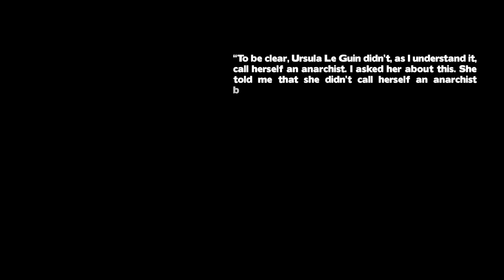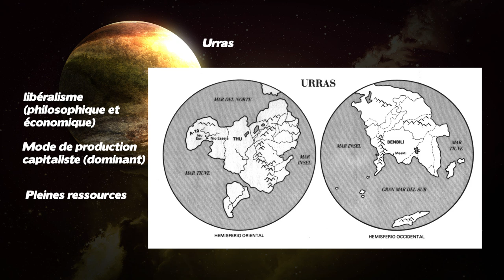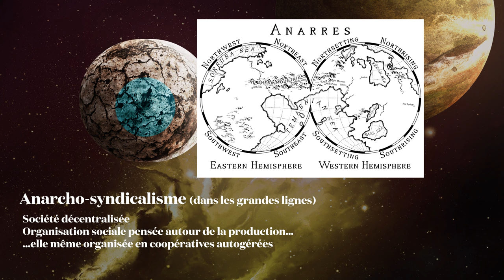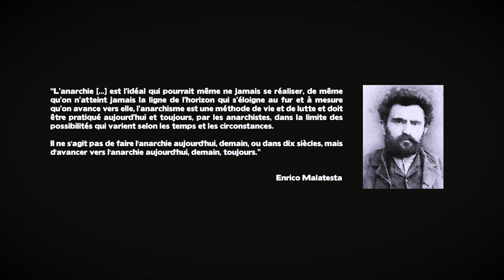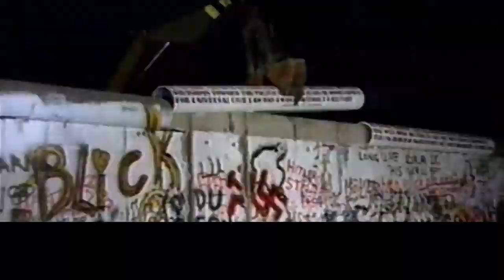Lire ou ne pas Lire #11 : Les Dépossédés - Ursula K. Le Guin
Attention : la vidéo contient des spoil mineurs.

L'anarchisme -  de la doctrine à l'action - Daniel Guérin.

Pour aborder l'anarchisme, j'ai trouvé ces quelques vidéos de Politikon très pertinentes :
Ainsi que ce docu Arte de Tancrede Ramonet "Ni dieu ni maître : histoire de l'anarchisme"

(lien de la partie 1)

Musiques additionnelles :
Liebestraum - Franz Liszt
Le temps des cerises - version tirée de Porco Rosso (Miyazaki)

Tu peux m'écouter débiter des insanités dans le podcast Mana & Plasma